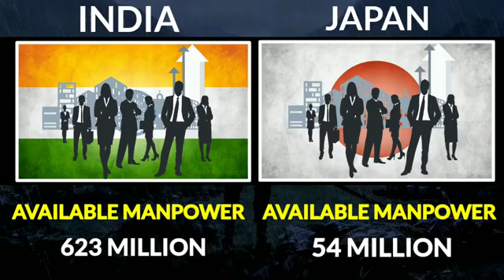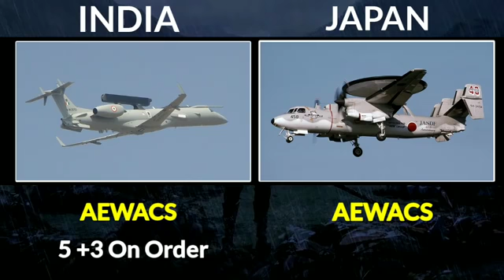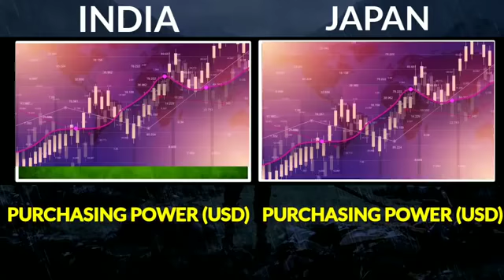India vs japan millitery Power 2021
Tittle :- indain army vs japan army

 Notice:- दोस्तो आपको इस वीडियो से कोई भी परेशानी हो तो नीचे दिए गए no. पर कॉन्टेक्ट करे .

1. This video has no negative impact on the          orginal work ( it would actually be positive for them)
2. this video for watching teaching purposes.
3. This video is positively in nature.
4.I only  bits and pieces of videos to get the point across where necssary.